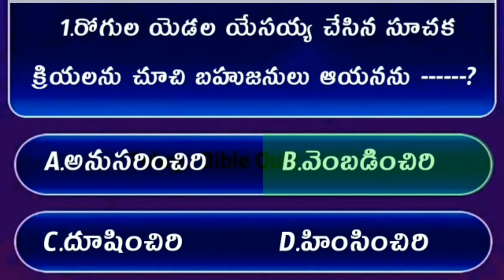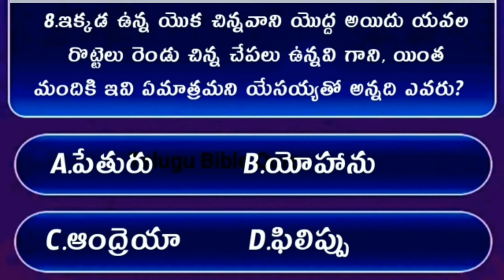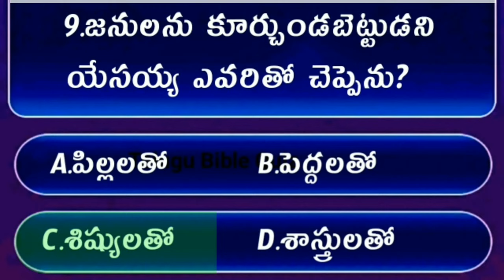Bible Quiz On Jhon The Gospel #29 | Bible Quiz In Telugu | యోహాను సువార్త నుండి బైబిల్ క్విజ్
telugu bible quiz | bible quiz john the gospel | bible quiz in telugu | telugu bible questions and answers | yohanu suvartha telugu quiz
| yohanu suvartha bible quiz | telugu bible quiz on jhon | jhon Bible Quiz | Bible  Quiz in Telugu